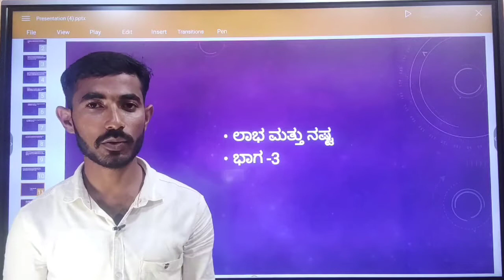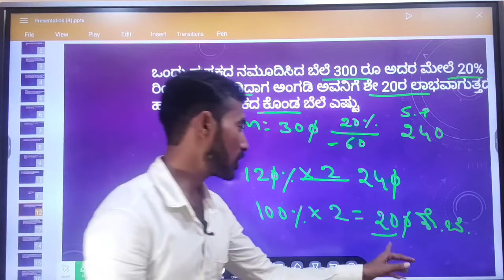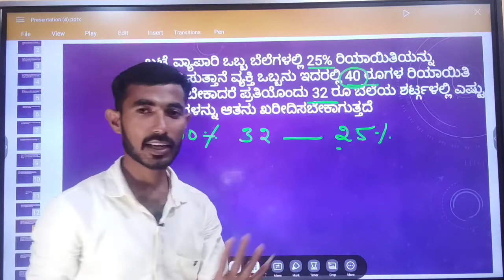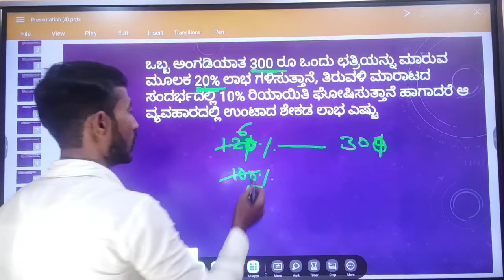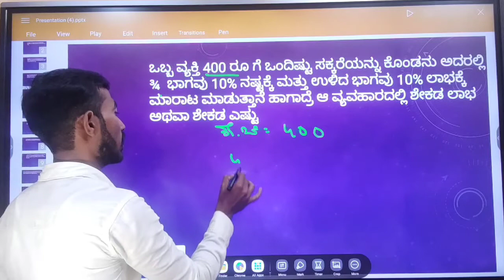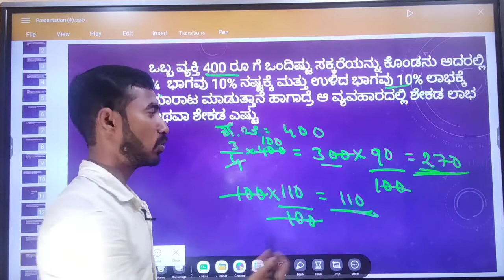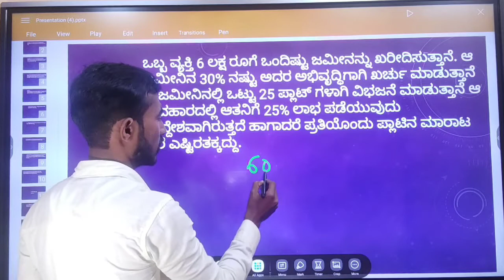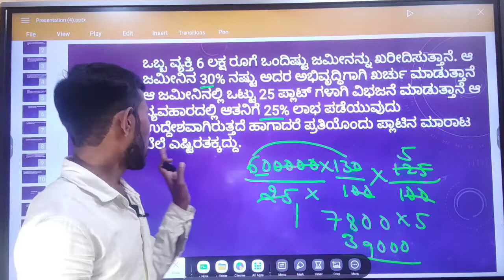ಲಾಭ ಮತ್ತು ನಷ್ಟದ ಮೇಲೆ ಕೇಳುವ ಮಾನಸಿಕ ಸಾಮರ್ಥ್ಯ ಪ್ರಶ್ನೆಗಳು ಭಾಗ-3 profit and loss questions